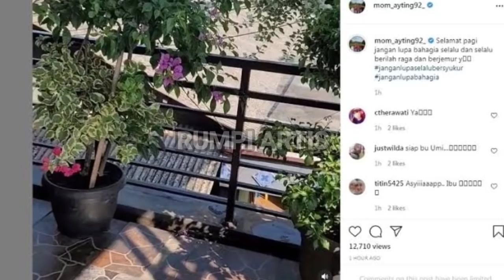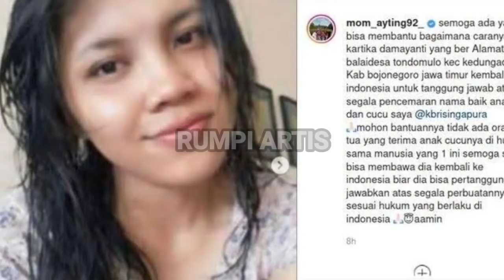TAK PUNYA HATI.! UMI KALSUM CUEK AYAH KD TEMUI KELUARGA AYU TING TING? ENJI BONGKAR BOROK AYAH ROZAK